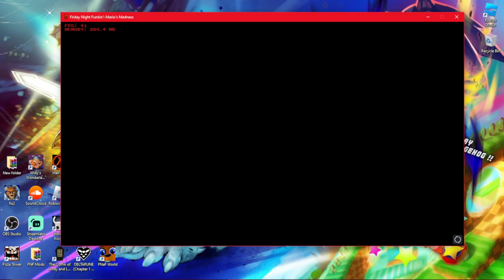random late night FNF Marios Madness Paranoia Gameplay jelfnalnkfn;l (W/ Mechanics)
I love when songs mess with your pc, like restoration's fatality encore, and obviously paranoia

Credits:
Composed by: Kawaii

(algorithm shit)